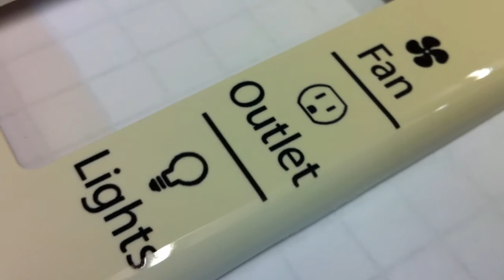printing directly on plastic face plate electrical lasercutz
create something unique and useful. laser-cutz can print directly on plastic objects. in this example vidoe shows how our printer marks electrifac face plate wit names for each switch so that it is easier for workers to know what exactly they are turning on or off. Similarly artistic application can be used ans whole photo or image can be printed on this face plate. Same way LaserCutZ can print on phone cases and other materials. Our printer supports full color printing and not just black. Everything done locally in Brooklyn NYC!